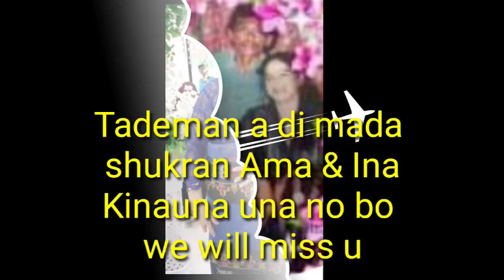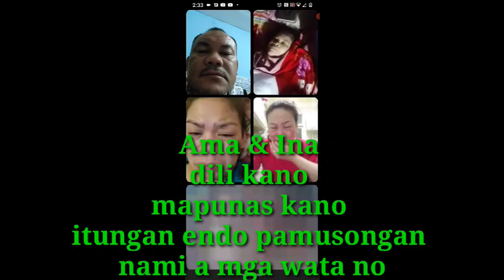Tadenan kani Ama endo kani Ina by Teddy lauban vlog